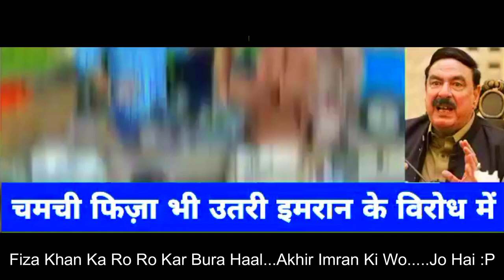Pakistan facing public wrath, inflation has broken all the existing records Crying Fiza Khan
Pakistan facing public wrath, inflation has broken all the existing records     Crying Fiza Khan | pak media on india latest fiza khan on india | pakistani media latest